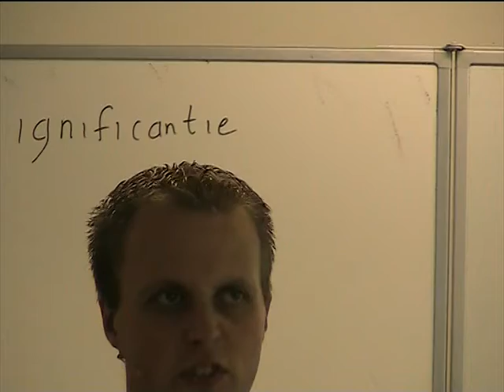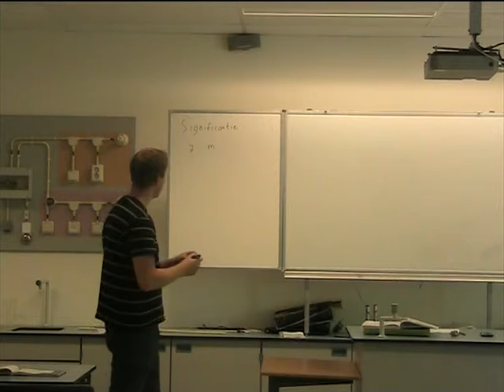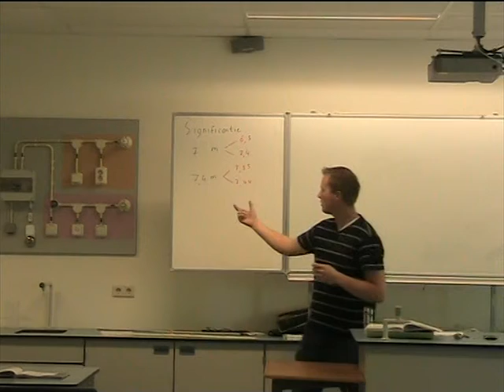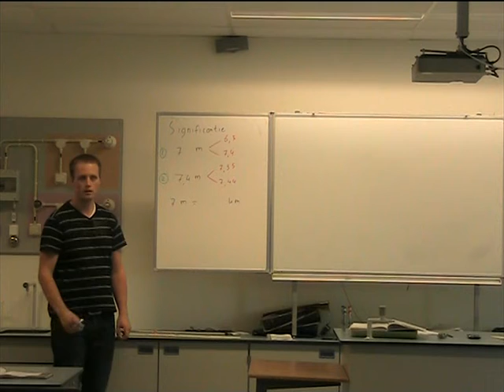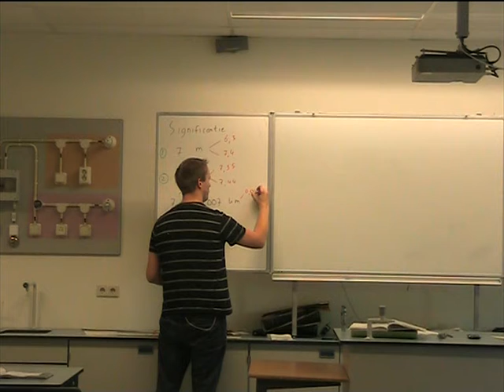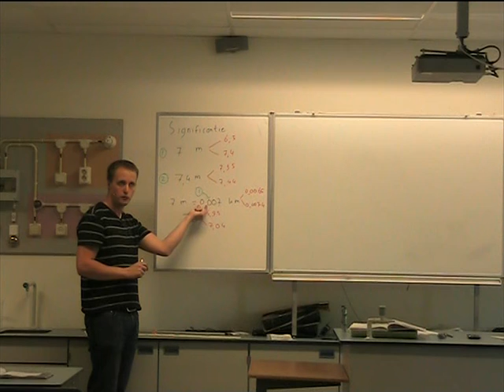Significantie 1 - De significantie van een getal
Hoe nauwkeurig is een getal? Hoe kun je aan een getal zien hoe nauwkeurig het gemeten is? Hoe bepaal ik de significantie van een meetwaarde? Al deze vragen worden nu beantwoord.